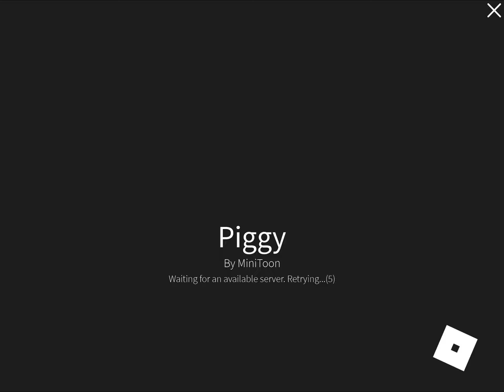PIGGY BOOK BUILD 2! (CHAPTER 3) (PONY’S NIGHTMARE)